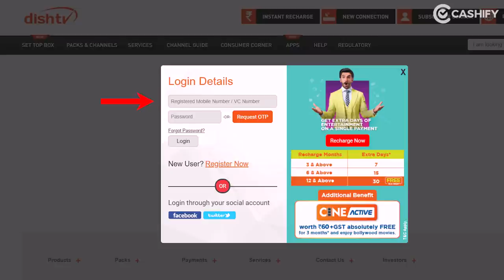How to Watch IPL 2020 on mobile? IPL 2020 Kaise Dekhen? Watch IPL 2020 Live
Hello friends, Everyone knows that IPL 2020 is about to start. Most cricket lovers want to watch IPL on mobile. We have come up with unique ways to watch IPL 2020 on mobile and too IPL live matches.  In this video, we have shown 5 ways to watch IPL 2020 on mobile. Please watch this video till the end to know how to watch IPL 2020 Live matches.

IPL 2020 aane wala hai bhot hi jaldi. Ab aap soch rahe honge How To Watch IPL Online? aapki yahi problem door karne ke liye hum aapko batayenge IPL 2020 kaise dekhen mobile ya phir computer par. Hum isme kuch methods aapko aise bhi batayenge jisse ki aap IPL 2020 mobile mei watch kar paayenge apne mobile se.

ipl 2020, watch ipl 2020, free watch ipl, ipl live